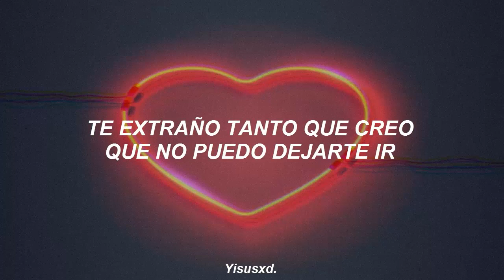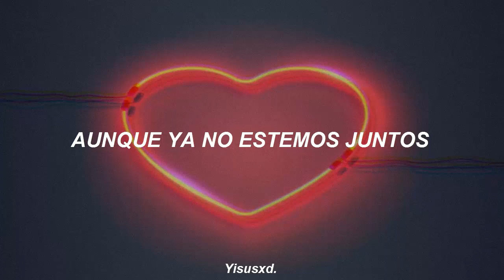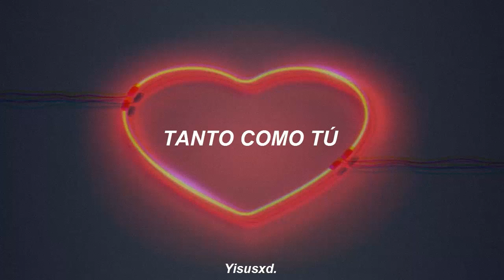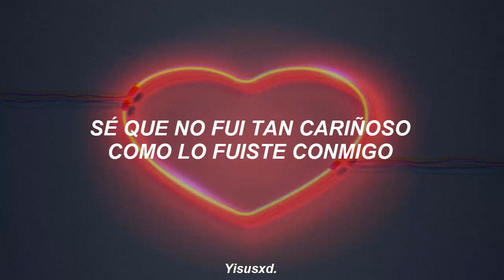More than you; CNBLUE (Subtitulada)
Este canal es multilinguistico xd, por eso hice está canción coreana:v ocno, esta canción es de un dorama que vi hace tiempo, y la canción me gustó mucho.

*Espero que les haya gustado este vídeo, si es así dale like y suscríbete es gratis xd -aquí subo canciones de cualquier género, lo que importa es su significado y a dónde te lleve esa canción cuando la escuchas, o bueno a mi me pasa así:v ya saben que pueden dejarme su pedido en los comentarios, buen día, buena semana.